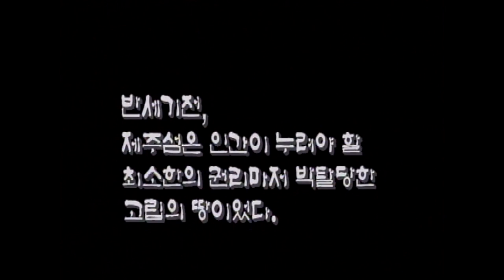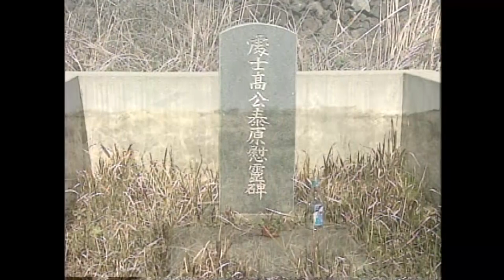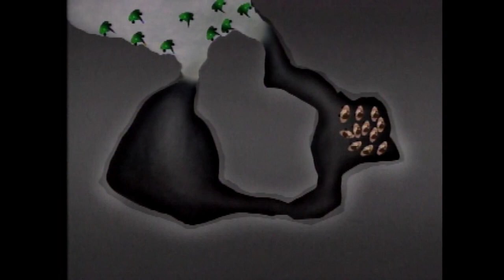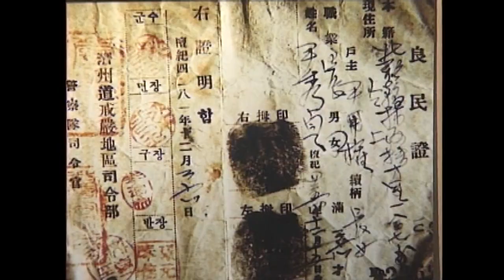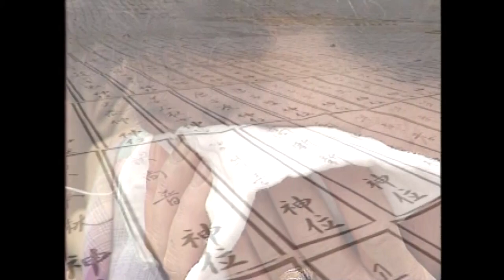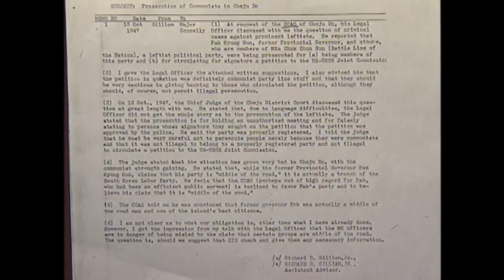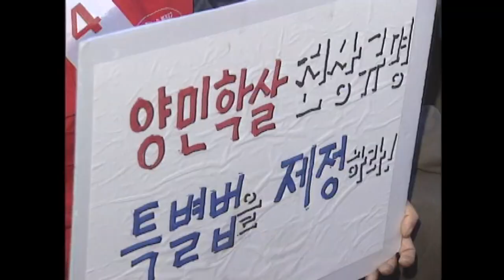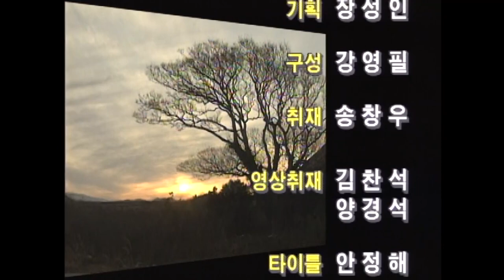[제주 4.3 그간의 기록] 다랑쉬굴의 침묵(1999년도 방송)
제주MBC 4.3 특별기획 다큐멘터리 "4.3 인권보고서, 다랑쉬굴의 침묵"

한국기자협회 이달의 기자상 수상작
한국방송진흥원 방송프로그램 21열린소리부문 우수상 수상작